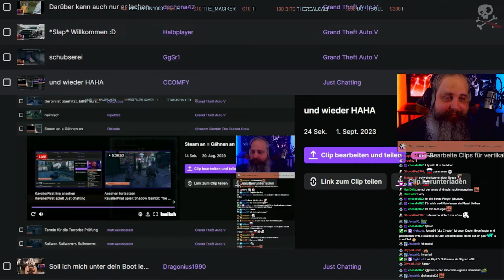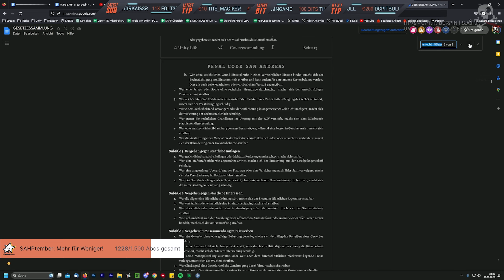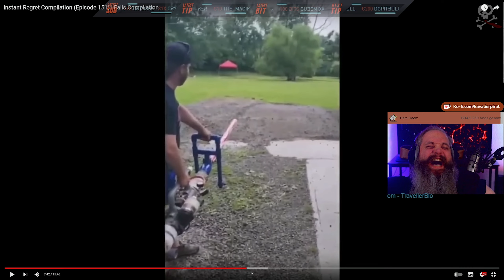PINK komplett TOXIC! | Best of September 2 2023 | Highlights GTA RP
Twitch Clip Compilation
Bunt gemischt von GTA 5 RP hin zu Variety gibts hier das beste des Monats September auf die Augen.

Socializen:
Zum Discord: